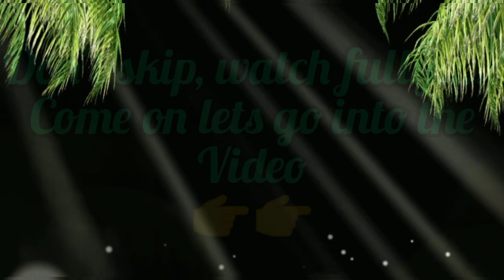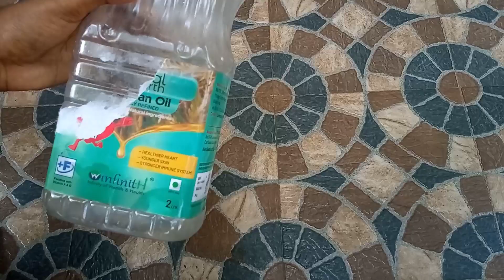Dining room decorations|10decrations|Dining room decorations using plants|critical skills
Hii guys..
Welcome to critical skills 💡channel...